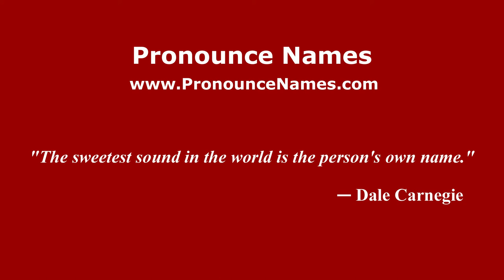How to pronounce Weni Anggraini (Indonesia/Indonesian) - PronounceNames.com